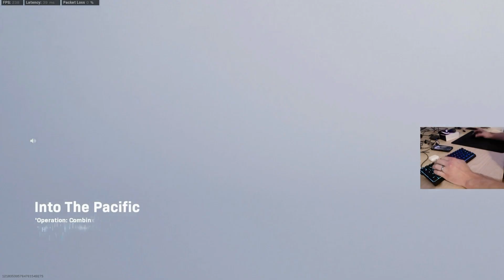60 Kill Quad Win on Caldera! Warzone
1st night back on Caldera in a month and we drop 60 kills in a win!

Mouse: Logitech G PRO X Superlight
Mousepad: Artisan Hayate Otsu Soft XL
Sens: 800 DPI 3.75 In Game
Relative

Video created and owned by: HEAVY CALIBER

Thank you for supporting my Channel. Help me get there!